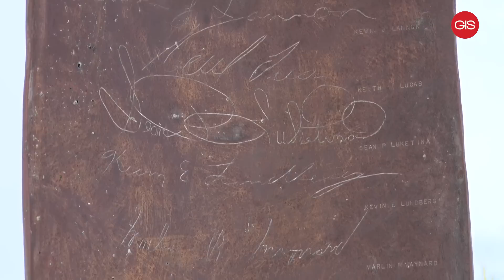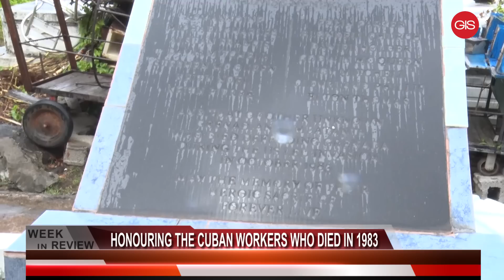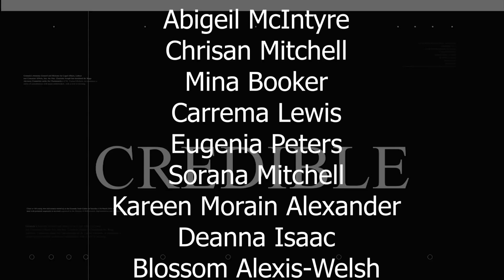Government Week In Review for Monday, October 23rd to Friday, October 27th, 2023